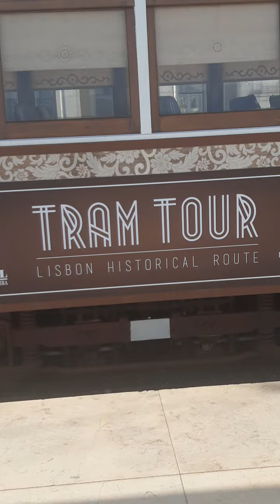Arco da Rua Augusta LISBOA (LISBON) 🇵🇹 PORTUGAL 🇵🇹